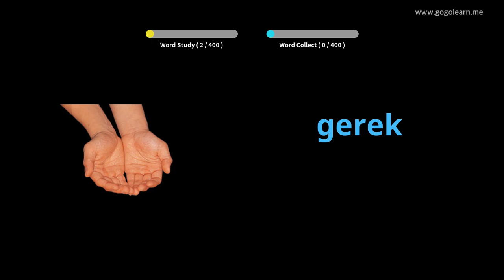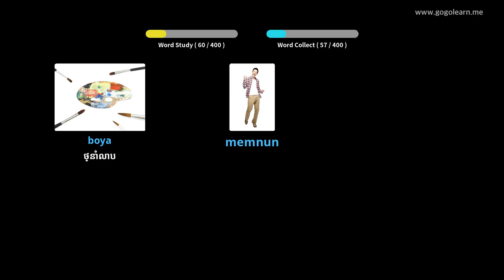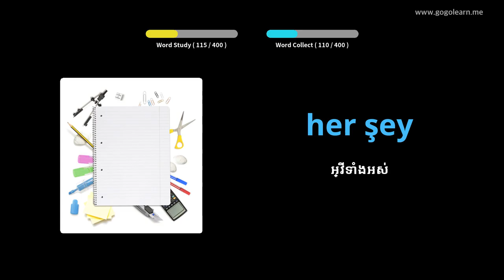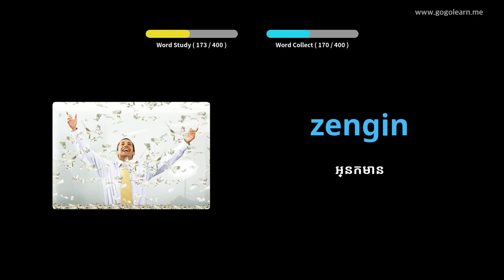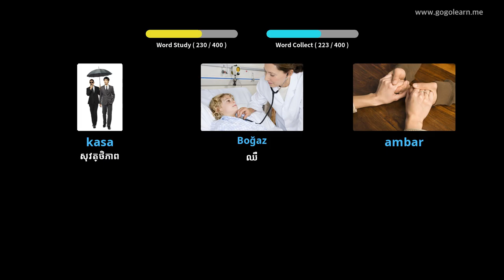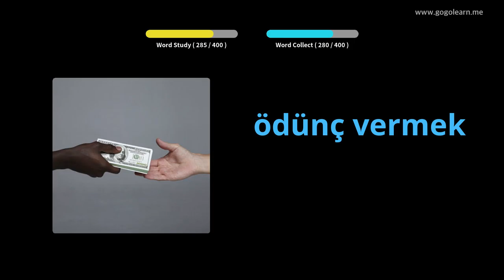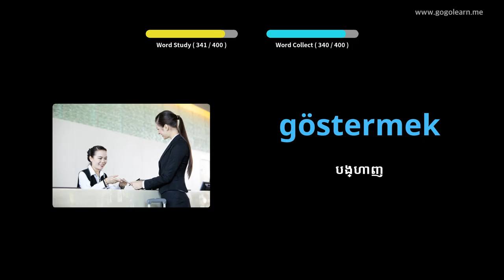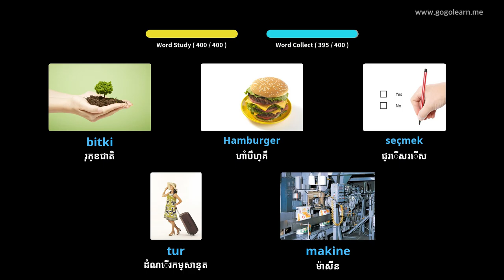អនុវិទ្យាល័យវចនាធិប្បាយទួរគី ១ | Golearn